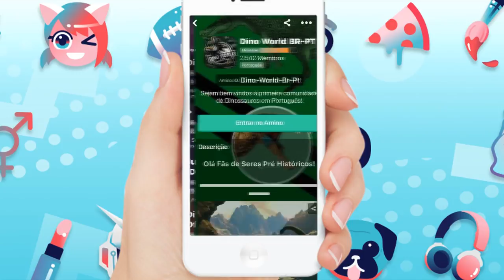SPINORAPTOR! TROODON! FORAM SOLTOS NO PARQUE!! DESTRUIÇÃO TOTAL |Jurassic World Evolution |PT/BR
Baixe o Amino e entre na comunidade Dino World BR~PT

➤➤➤ ACESSE!

➤ Contato Designer - Discord » FantasmaPlay#3167